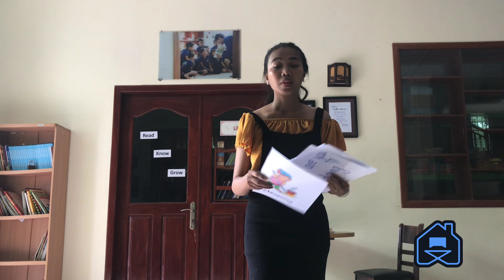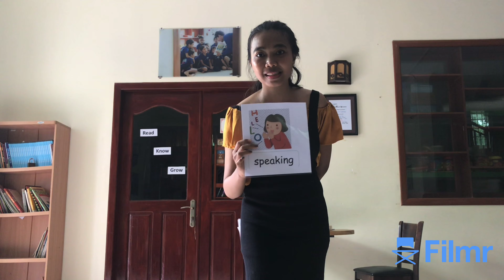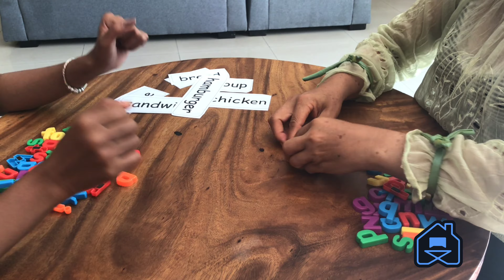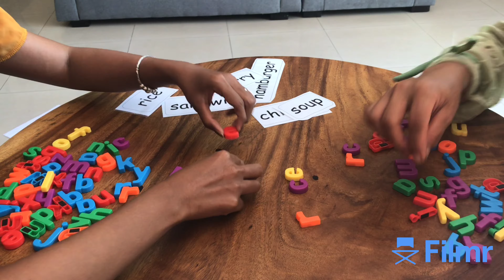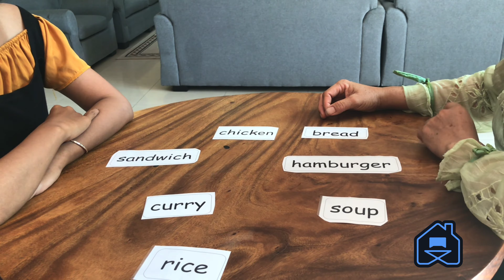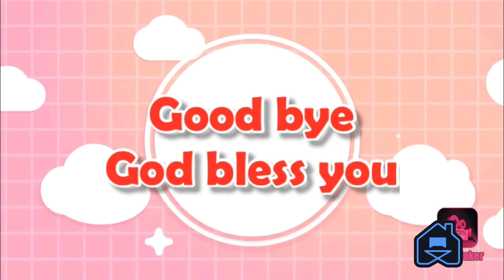Learn sentences of English with fun ways .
Learn English sentences with fun way .